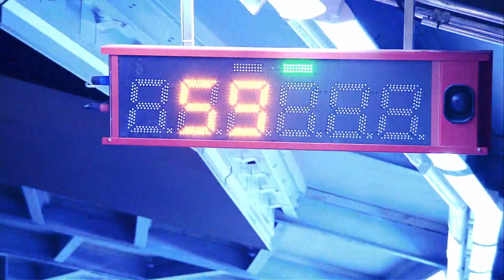Die TV total WOK WM ist zurück!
Leute, es gibt gute Nachrichten! Der Winter kann kommen, das Leben hat wieder einen Sinn, ein absolutes Highlight kehrt zurück: Die Wok-WM ist wieder da! Endlich wird der Wok wieder nur einem Zweck dienen und zwar dem, zu dem die alten Chinesen ihn niemals erfunden haben!